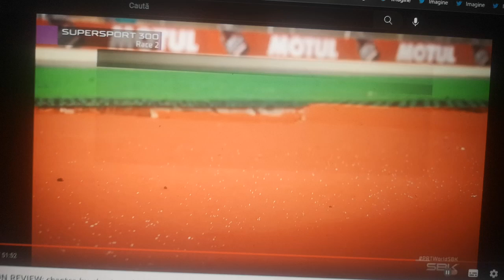Alvaro Diaz Is The 2022 SuperSport 300 World Champion